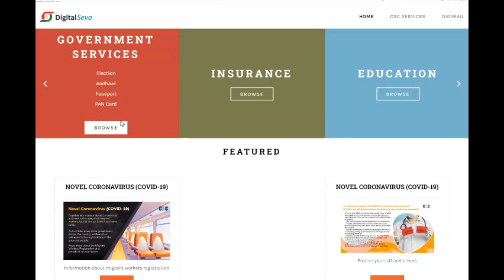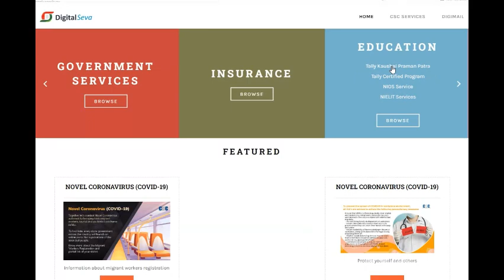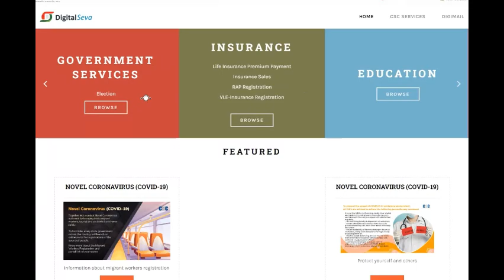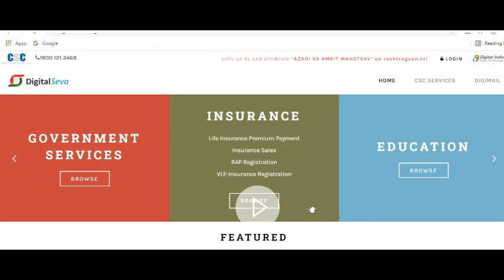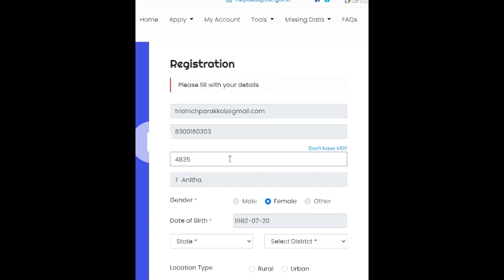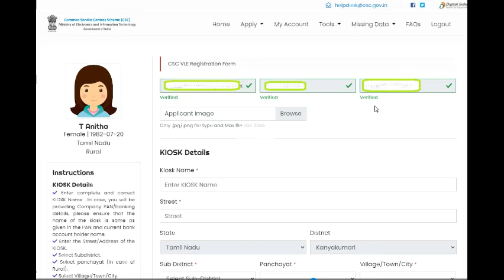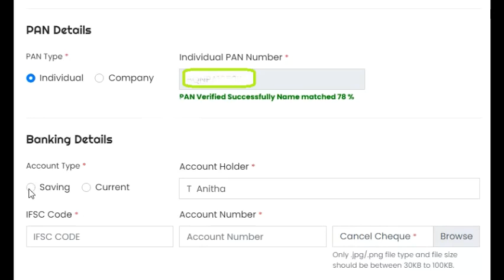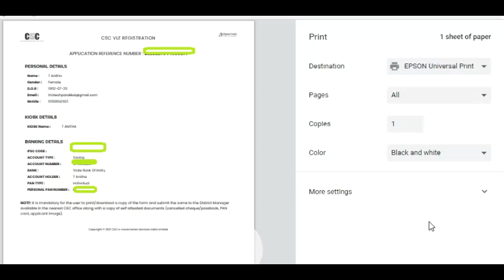CSC இ சேவை மையம் ஆரம்பிப்பது எப்படி? CSC Registration 2021 in Tamil Part-5|Digital Seva|Trio-Nissi.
Any doubts or Problem in Tec certificate Toll free No :  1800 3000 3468

Any doubts CSC ID  : First call your District Manager

Land Mark: Near CSI Church Parakkai, Kanyakumari.

Land Mark: Near CSI Church Parakkai.

வேலை தேடிக் கொண்டிருக்கும் அத்தனை பேரும் CSC Registration  செய்யுங்கள்.
Tec Registration only working days and working hours otherwise comes some network errors.

In case of not receiving user id & password, citizen needs to click on forgot
password option on portal and enter the
registered mobile number, The Username & Password will be sent on registered
mobile number. If citizen’s still not received the username and password then he/she
needs to wait for 24 to 48 hours.

Kindly enter the details carefully as per your photo ID proof, there is no option of
correction once you submit the details.

final online proctored exam.
a. Total number of questions in the final exam: 50 questions.
b. Type of questions: Multiple Choice.
c. Pass percentage: 50%
d. Timings for final online exams: 10:00 am to 05:00 pm (Monday to Saturday)
e. Minimum system requirements for online and remote proctored exam
f. Windows 10 OS with Ram 4 GB
g. Web cam integrated or external
h. Internet connectivity with 1 Mbps speed

Call:
Timings: 9:30 am to 6:00 pm (Monday to Saturday)
Mr. Varun Chauhan - (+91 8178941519)
Mr. Deepak Sharma - (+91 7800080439)

Any doubts for CSC ID  : First call your District Manager

CSC e-Governance Services India Ltd.
238, Okhla Phase III
Behind Modi Mill
New Delhi -110020
Welcome to the Trio-Nissi channel

National Scholarship கல்வி உதவித் தொகை விண்ணப்பித்தவரா நீங்கள்? உங்களுக்காக சில முக்கியமான உடனடி தகவல்கள் இதோ!!! Trio-Nissi.